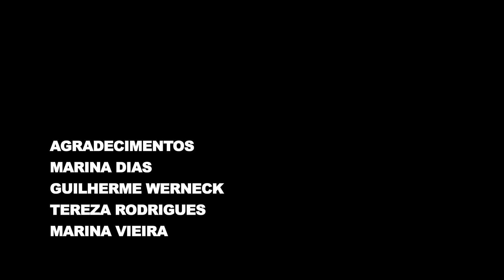TOXICIDADE DO BTEX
Curta-metragem de ficção, realizado por André Brandão e Ricardo Carioba especialmente para o episódio "São Paulo Autofágica", da Bravo. Veja no episódio